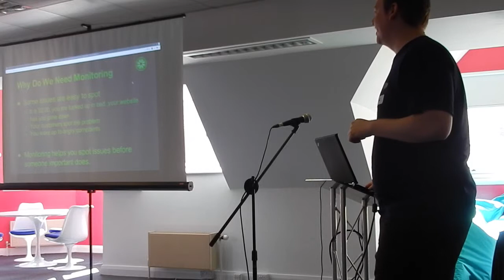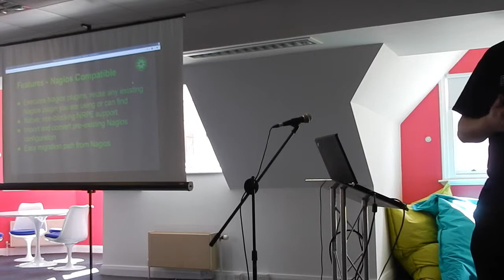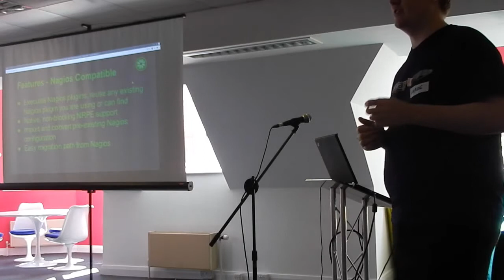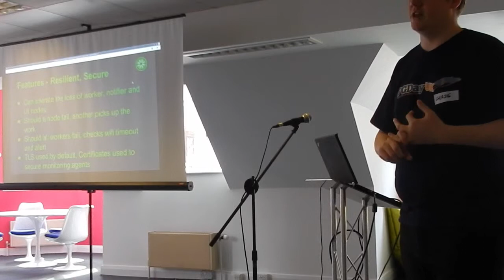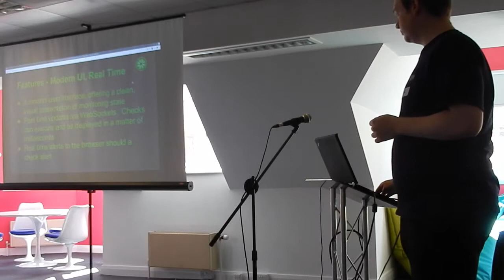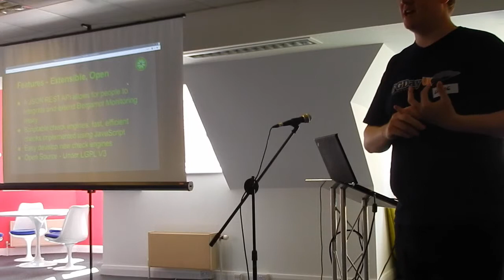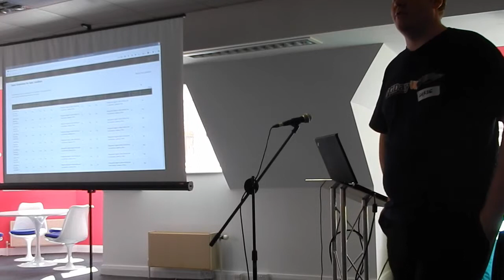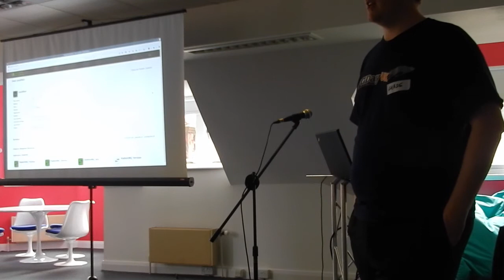Monitoring Complexity with Bergamot - Chris Ellis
Chris Ellis describes his open source monitoring tool, Bergamot